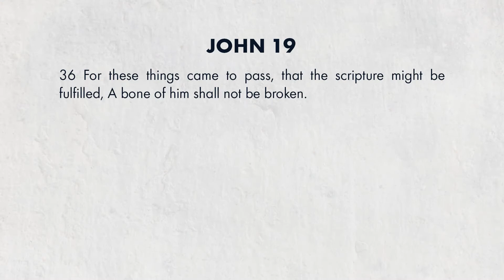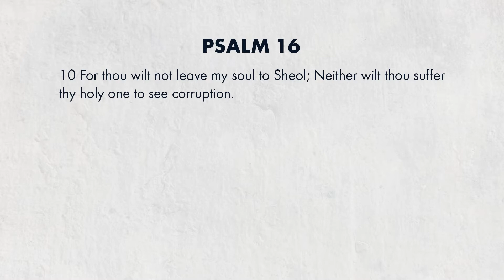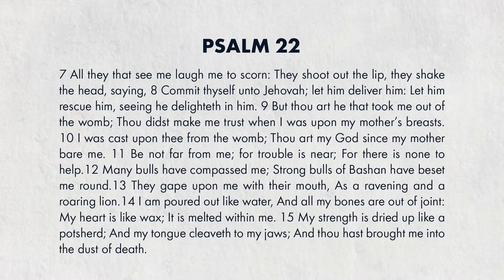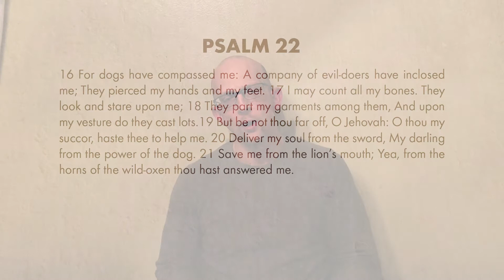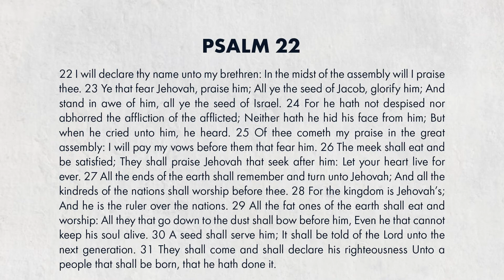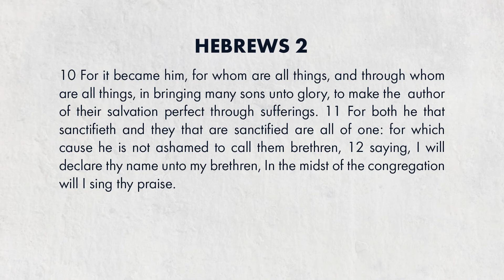Tuesday Tips!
A continued dive into the Messianic Psalms